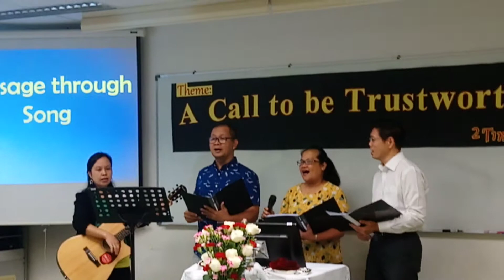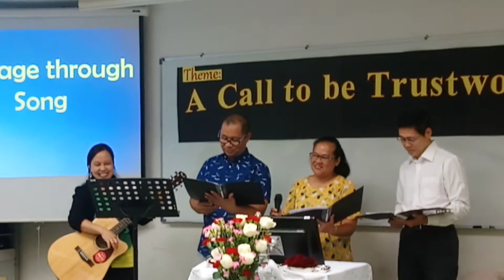Alam kong may magagawa ang Diyos